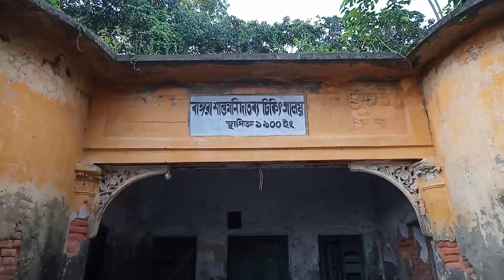রূপবাবু জমিদার বাড়ি | ২৫০ বছরের পুরনো জমিদার বাড়ির সংক্ষিপ্ত ইতিহাস | বাঙ্গরা জমিদার বাড়ির ইতিহাস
রূপবাবু জমিদার বাড়ি
২৫০ বছরের পুরনো জমিদার বাড়ির সংক্ষিপ্ত ইতিহাস